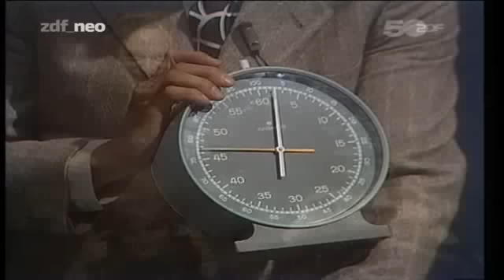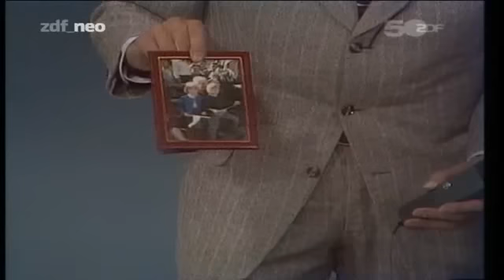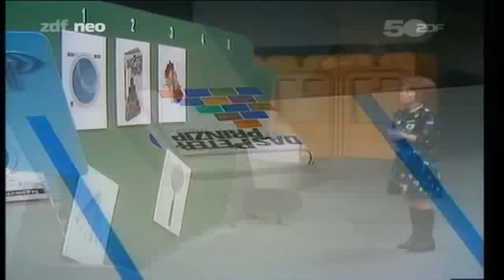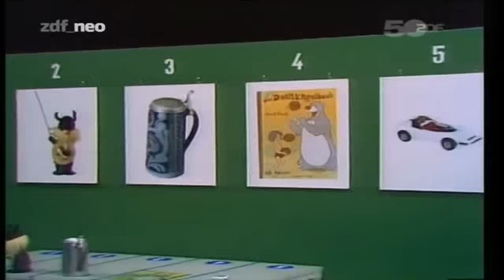Wünsch Dir was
Wünsch Dir was - Erstausstrahlung 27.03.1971